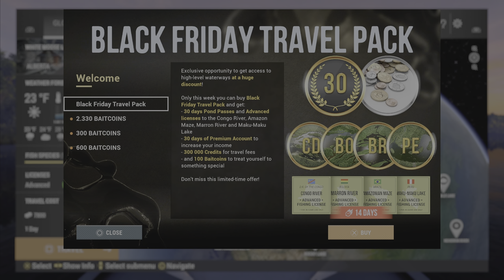Fishing Planet Black Friday Travel Pack New DLC